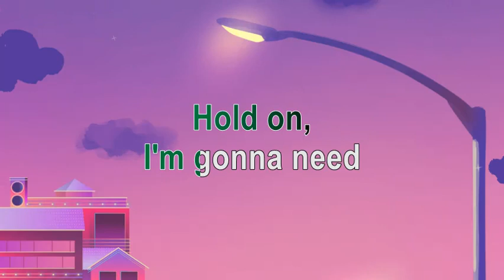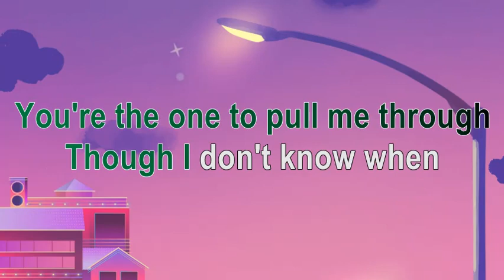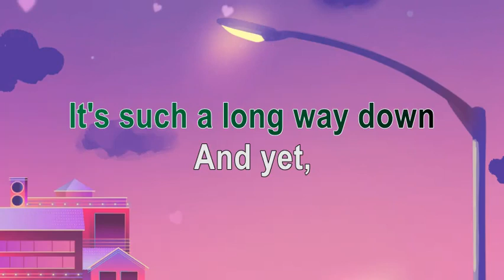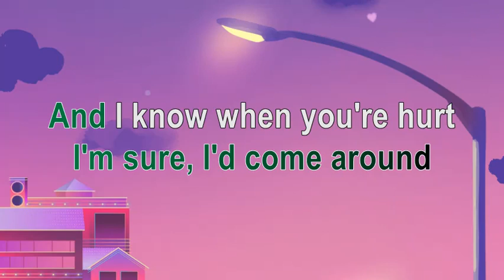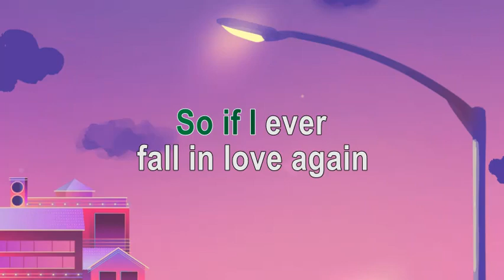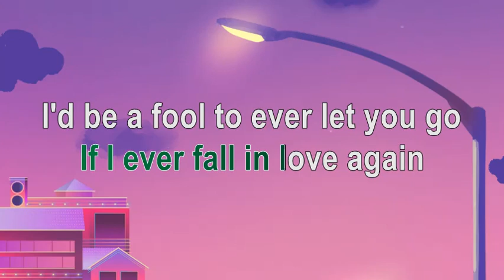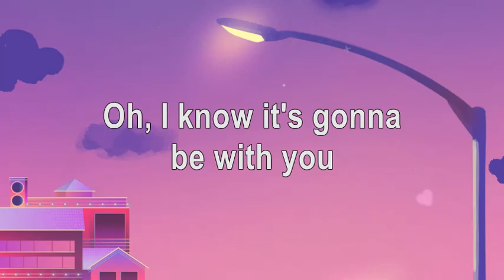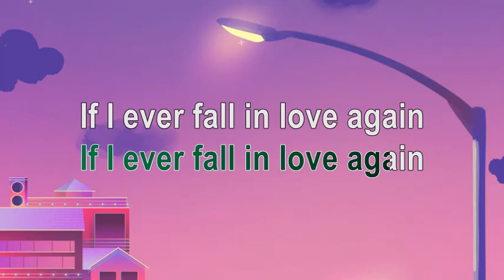If I Ever Fall In Love Again - Kenny Rogers duet Anne Murray | KARAOKE VERSION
If I Ever Fall In Love Again - Kenny Rogers duet Anne Murray
KARAOKE VERSION

This is A FAN MADE BY THE MIXED GENRE SONG LYRICS version of "If I Ever Fall In Love Again - Kenny Rogers duet Anne Murray"

Song:  "If I Ever Fall In Love Again"

Artist:  Kenny Rogers duet Anne Murray

 • EVM